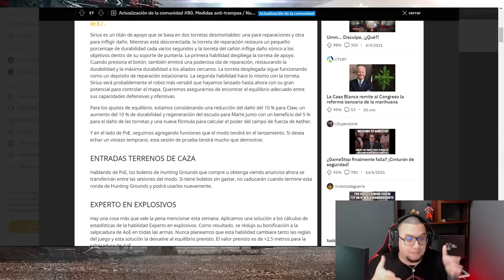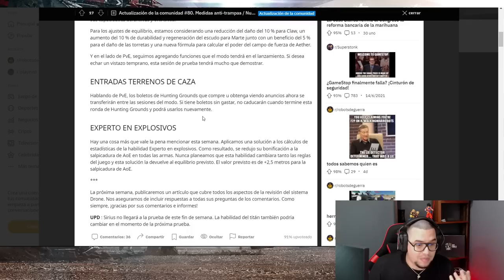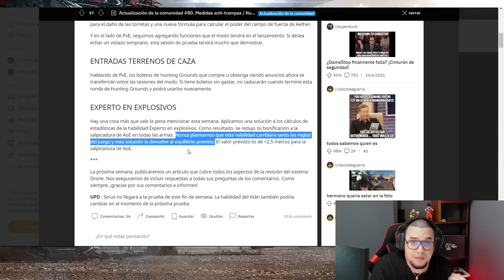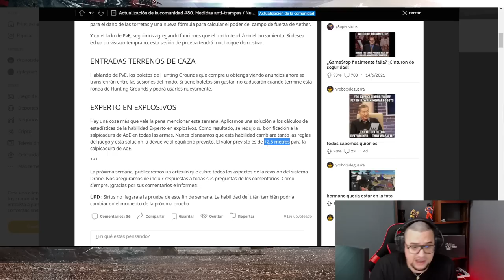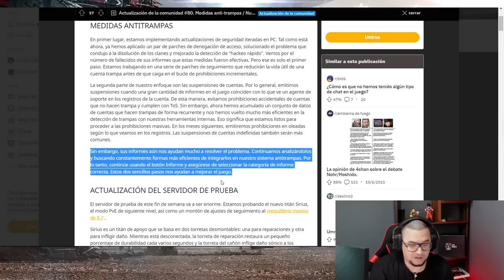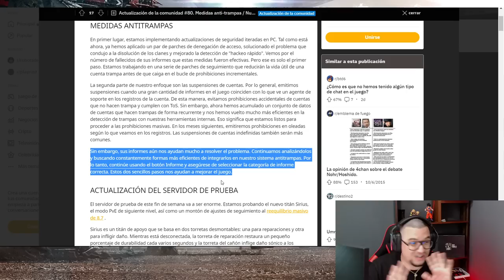Noticias: SE VIENEN BANEAOS MASIVOS para HACKERS War Robots WR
░░░░░░░░░ CONTACTO  ░░░░░░░░░
░░░░░░░░░ DONACIONES  ░░░░░░░░░
░░░░░░░░░ CONTACTO  ░░░░░░░░░
░░░░░░░░░ SPECS  ░░░░░░░░░
▶RAM: 8 GB
▶PROCESADOR: Qualcomm SnapDragon 720G Octacore
▶GPU RENDERER: Adreno (TM) 720